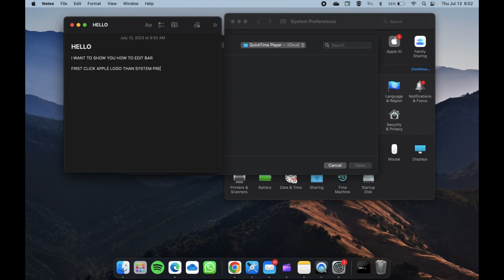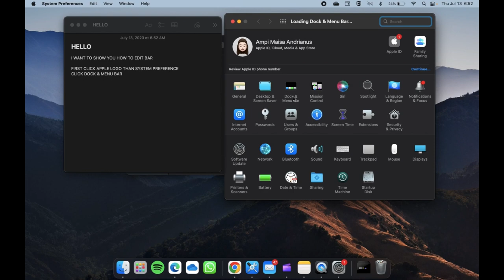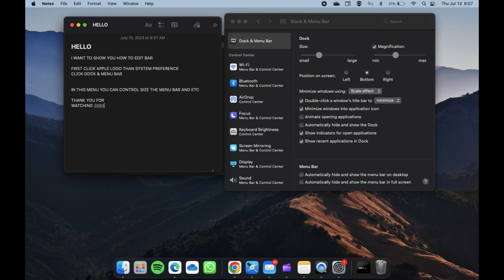HOW TO EDIT BAR ON MACBOOK AIR/PRO